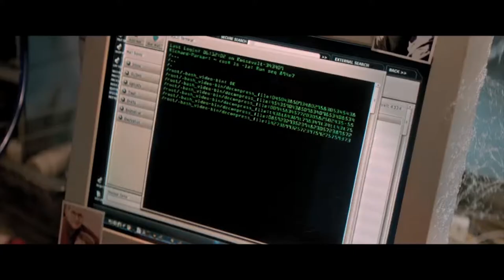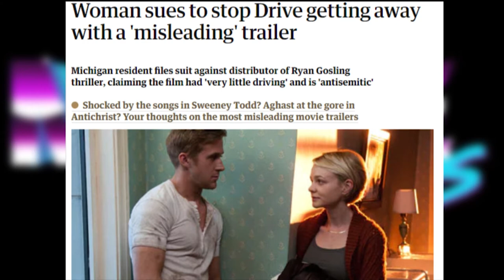Trailers ARE Ruining Movies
Trailers ARE Ruining Movies? Today we analyse the latest Hollywood trailers and work out why so many of them are ruining the full feature film before it gets realised!